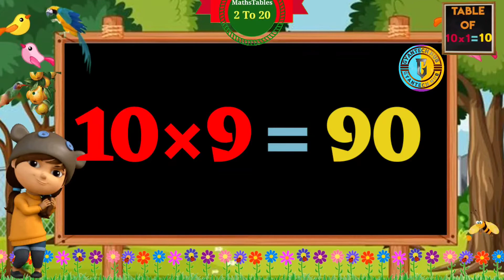Table of 10 | Multiplication tables| Table of 10 Ten | Table song Multiplication Time | Gyantech hub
How to easy Learn Table Of 10
Table of 10
Table of Ten
Table of 10-×1 = 10